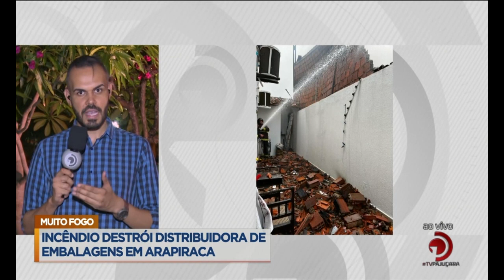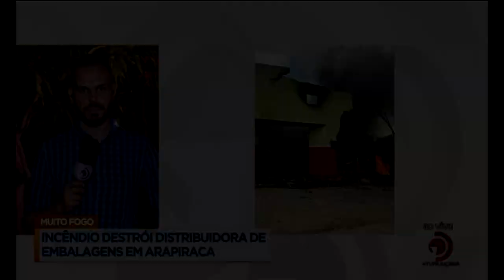Muito fogo: Incêndio destrói distribuidora de embalagens em Arapiraca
Veja mais detalhes sobre a situação, na reportagem de Netto Motta.